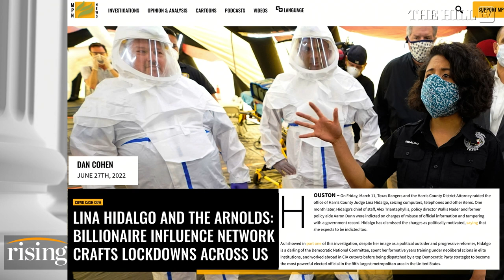VACCINE Slush Fund? TX Investigates County Judge For Alleged RIGGING Of Covid Contracts: Dan Cohen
Journalist at Mintpress News, Dan Cohen, breaks down his reporting on Harris County Judge Lina Hidalgo's alleged plot to rig an $11 million dollar 'covid vaccine outreach' contract.